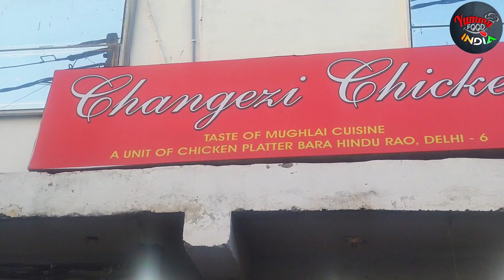Changezi Chicken + Tandoori Butter Chicken | Karol Bagh | Delhi Best Non Veg | Yummy Food India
I am Aakash Falwariya. In this video we are cover “Changezi Chicken Karol Bagh".